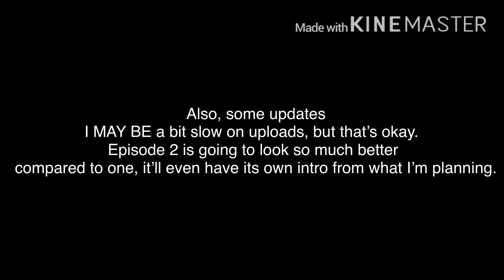Spin-Off script and Updates!